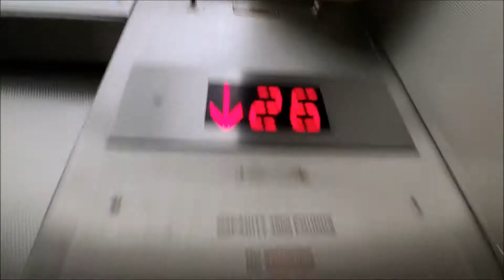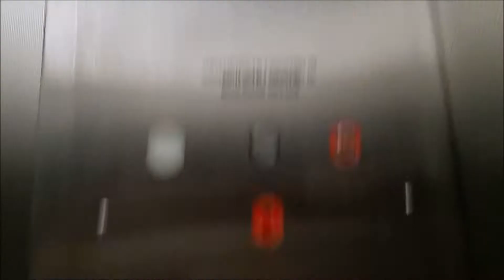Vintage 1973 Otis (mb. Otis) Service Elevators in Las Vegas, NV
Location will NOT be disclosed due to privacy reasons. These elevators have Otis Series 2 in the inside but have Innovation Security on the outside. I only took one quick ride as these are service elevators. These elevators still have original lanterns- nice!!!

Tech Specs:
Brand: Otis
Type: Traction
Fixtures: Series 2
Installed: 1973
Levels Served: 28